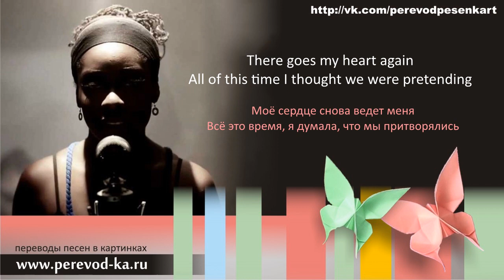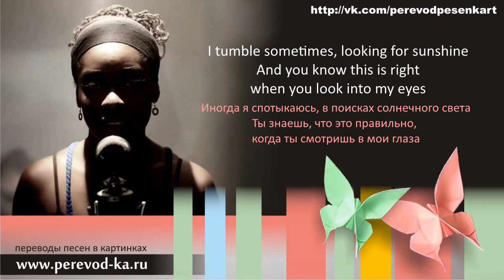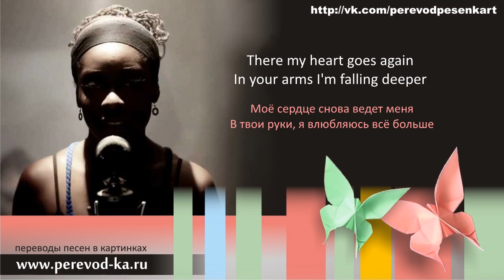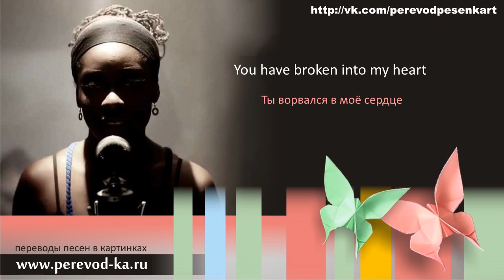Iyeoka - Simply falling с переводом (Lyrics)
Текст песни Iyeoka - Simply falling с переводом (Lyrics)
ЛУЧШИЙ СПОСОБ ВЫУЧИТЬ АНГЛИЙСКИЙ ЯЗЫК! + БОНУС👇

Текст и перевод песни  Simply falling исполнителя Iyeoka на русский язык.